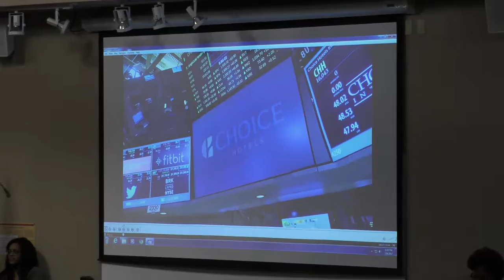Conversation with a CEO - Steve Joyce, CEO of Choice Hotels International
Steve Joyce, CEO of Choice Hotels International, was the featured keynote speaker for the inaugural event, Conversation with a CEO, hosted by Northern Arizona University’s School of Hotel and Restaurant Management (SHRM) on February 8, 2017

More than 200 students from across campus attended the event.